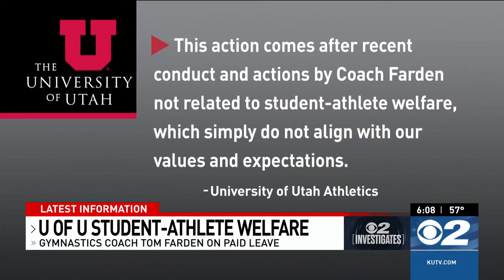University of Utah remains quiet about why gymnastics coach placed on administrative leave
KUTV has been pressing for answers after the University of Utah announced gymnastics coach Tom Farden was placed on paid leave.

Farden is on leave amid emotional and verbal abuse allegations. But the school said this decision to put Farden on leave is not because of student-athlete welfare complaints.

In a statement, the school said, "The University of Utah has placed Head Gymnastics Coach Tom Farden on paid administrative leave effective immediately. This action comes after recent conduct and actions by Coach Farden not related to student-athlete welfare, which simply do not align with our values and expectations. Associate Head Coach Carly Dockendorf has agreed to serve as Interim Head Coach."

KUTV attended the University Board of Trustees meeting Tuesday morning. This was a regularly scheduled public meeting, not in reaction to recent news.